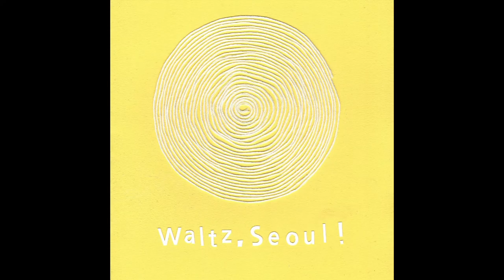Electric Planet Five - Espresso#pianomusic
[Waltz, Seoul]
 2년만에 발매되는 보석같은 멜로디
"Electric Planet Five" 의 정규작!

일렉트릭 플래닛 파이브의 두 번째 정규앨범
어쿠스틱한 피아노 사운드부터 세련된 일렉트로니카까지 다양한 장르를 넘나드는 아티스트 “EP5”의 이번 신작은 아름다운 피아노 음악들이 주를 이룬다. 앨범 타이틀처럼 3박자 왈츠 곡들이 주를 이루며 낭만적인 분위기를 자아낸다.
봄의 싱그러운 분위기부터 겨울의 고독함 까지 다양한 계절감을 느낄 수 있다. 지난 정규앨범 [Space Time And Music] 은 뛰어난 작곡실력과 연주로 많은 사랑을 받아왔다.
특히 타이틀 곡 “Tobi” 는 따스한 감성으로 꾸준히 사랑 받고 있다.
이번 앨범의 타이틀곡  “Flower“는 왈츠풍의 피아노 곡으로 아름다운 선율과 화성으로 청자의 마음을 사로잡는다.
조용한 피아노의 시작으로 기타 아르페지오로 고조되는 분위기와 낮게 깔리는 콘트라베이스의 선율은 깊은 감성을 자극한다.
이번 정규작 역시 기타, 믹싱, 마스터링에 JY Lee, 베이스에 밴드 ‘Mot’의 송인섭의 참여로 사운드의 완성도를 더하였다.
마치 왈츠를 연상 시키는 듯한 유니크한 앨범 자켓도 곡들과 매우 잘 어우러진다. 타이틀곡 외에도 빗방울이 떨어지는 장면이 연상되는 “Rain”, 싱그러운 초록빛이 느껴지는 “숲”, 따스함과 아련함이 느껴지는 “일상”, 재즈힙합의 무드가 느껴지는 3’O Clock, EP5만의 유니크한 무드가 느껴지는 espresso, 등 보석 같은 곡들로 채워져 있다.
빈티지한 피아노 사운드와 낭만적이고 유니크한 무드가 흐르는 이번 신작 [Waltz, Seoul]
작.편곡은 물론 프로듀싱까지 모든 영역을 해내는 아티스트 EP5의 두 번째 정규앨범 [Waltz Seoul] 2018년 필청트랙으로 강력추천!

Credits
Produced: Jisun Lee (Electric Planet Five)
All Songs written, programming, arranging, piano,keyboard, recorded by Jisun Lee (Electric Planet Five)
Guitar by JY Lee
Bass by Inseop Song
Mixed and mastered by JY Lee